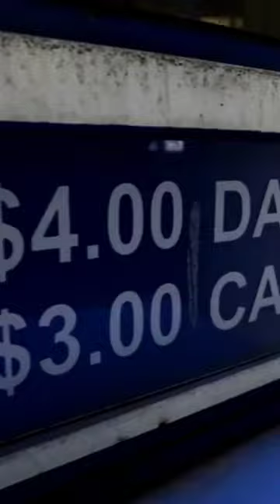BMW E46 M3 Nardo Grey bmw bmw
one of my favorite BMW cars and one of my favorite cars in general!